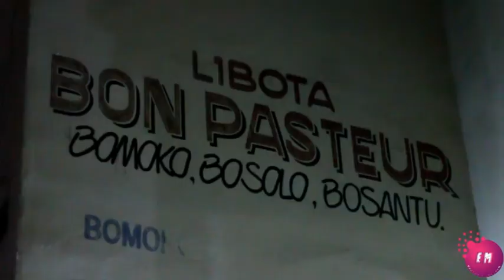Foucher flash vous présente le mariage religieux de Mr Eugène et Mme Alpha